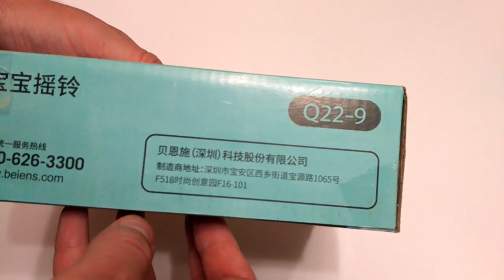Набор погремушек и грызучек для ребенка из Aliexpress. За такие деньги #210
Beiens дети Игрушки для маленьких детей для новорожденных 8 шт. Пластик образования Игрушечные лошадки рук Jingle пожимая колокол погремушка малыша музыки погремушка игрушка

Beiens Kids Baby Toys For Newborns 8pcs Plastic Educational Toys Hand Jingle Shaking Bell Rattle Toddler Music Rattle Toy